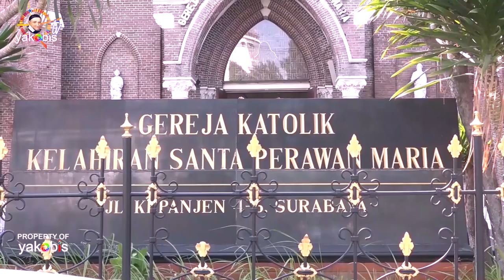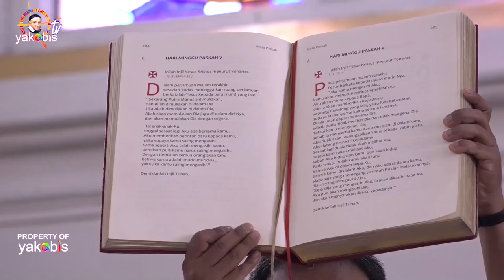PERINTAH UNTUK SALING MENGASIHI. HARI MINGGU PASKAH V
HARI MINGGU PASKAH V

Kis. 14:21b-27; Mzm.145:8-9,10-11,12-13ab; Why. 21:1-5a; Yoh. 13:31-33a,34-35. BcO Why. 18:21-19:10.

Yoh 13:31
Sesudah Yudas pergi, berkatalah Yesus: "Sekarang Anak Manusia dipermuliakan dan Allah dipermuliakan di dalam Dia.

Yoh 13:32
Jikalau Allah dipermuliakan di dalam Dia, Allah akan mempermuliakan Dia juga di dalam diri-Nya, dan akan mempermuliakan Dia dengan segera.

Yoh 13:33
Hai anak-anak-Ku, hanya seketika saja lagi Aku ada bersama kamu. Kamu akan mencari Aku, dan seperti yang telah Kukatakan kepada orang-orang Yahudi: Ke tempat Aku pergi, tidak mungkin kamu datang, demikian pula Aku mengatakannya sekarang juga kepada kamu.

Yoh 13:34
Aku memberikan perintah baru kepada kamu, yaitu supaya kamu saling mengasihi; sama seperti Aku telah mengasihi kamu demikian pula kamu harus saling mengasihi.

Yoh 13:35
Dengan demikian semua orang akan tahu, bahwa kamu adalah murid-murid-Ku, yaitu jikalau kamu saling mengasihi."